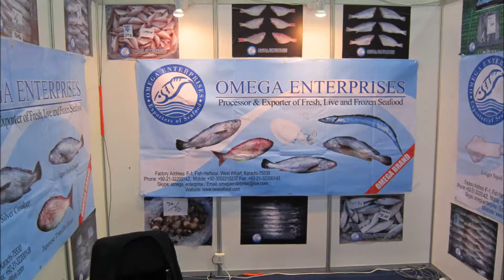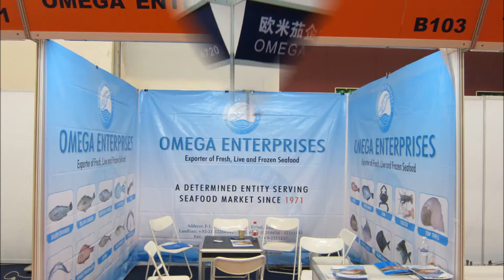PROMO | By OMEGA ENTERPRISES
Omega Enterprises, a Business Entity working in the field of seafood industry since 1971 and having successful 45 years by providing Fresh, Frozen, and Live quality seafood. The factory is situated in the vicinity of Fishing Port and Central Fish Market of Karachi. The residing sea to Karachi is the Arabian Sea from where our focal seafood products are netted.

Nowadays, Omega Enterprises are being successfully handled by the third generation of the Usmani Family, Mr. Omer Usmani.

M/s. Omega Enterprises is approved by the Marine Fisheries Department, which is the Government body to control the Seafood Industry.

We are also the Member of The Karachi Chamber of Commerce & Industry & Pakistan Fisheries Exporters Association. The Factory has seafood processing area of 1600 sq. meters, a quick freezing capacity of 80-100 tons on a daily basis and storage facility of 600 Tons.